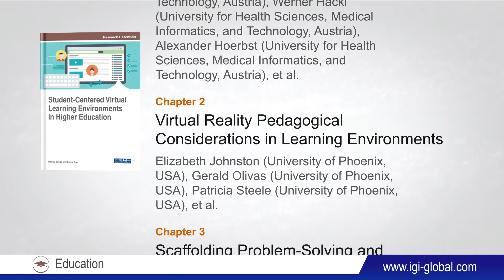Student-Centered Virtual Learning Environments in Higher Education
Online and virtual education is continually integrated in university classrooms. While online learning provides a more cost-effective alternative for students, educators must also analyze the psychology of online learners and identify ways to support their growth and development in their respective instructional settings. Student-Centered Virtual Learning Environments in Higher Education is a collection of innovative research that focuses on connecting contextual analyses of student-focused online instruction with quality assurance principles to improve higher education. Highlighting a range of topics including instructional design, professional development, and student engagement, this book is ideally designed for educators, software developers, instructional designers, educational administration, academicians, and students seeking current research on emerging principles and practices related to designing, implementing, and evaluating virtual teaching and learning.